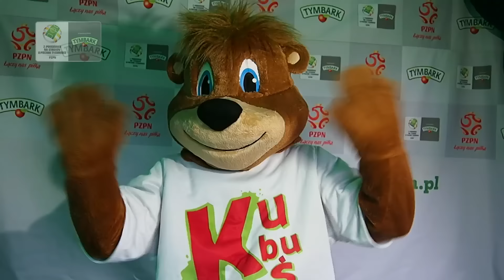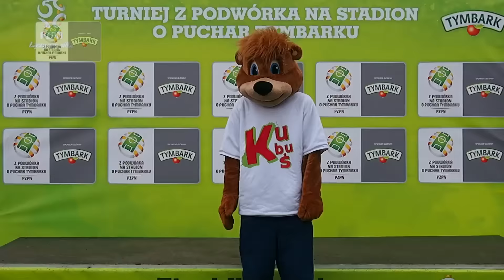Czego życzę Reprezentacji Polski?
Czego życzę Reprezentacji Polski? Finaliści Turnieju „Z podwórka na stadion o Puchar Tymbarku” z woj. dolnośląskiego, kategoria U-10 i U-12.